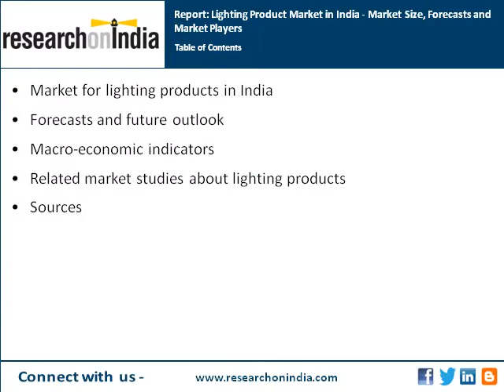India Market Research Report : Lighting Product Market in India - Market Size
Abstract :
This package contains the following market study and company database:
Lighting Product Market in India
Database of Lighting Product Producers in India
The market research report Lighting Product Market in India offers a perspective on the actual market situation, trends and future outlook for lighting products in India. The study provides essential market information for decision-makers including:
- Overall market for lighting products in India
- Market for lighting products by type
- Forecasts and future outlook of the market
- Macroeconomic indicators
This market study answers to questions such as:
- What is the size of the lighting product market in India?
- How is the market divided into different types of products?
- Which products are growing fast?
- How the market has been developing?
- How does the future look like?
- What is the potential for the market?
- How the macroeconomic indicators look like?

Table of  Contents :
Market for Lighting Products in India
Overall market
Market by product type
Arc-lamps
Discharge lamps
Filament lamps
Portable lamps
Sealed beam lamps
Other lighting equipment
Parts for lighting equipment
Forecasts and Future Outlook
Overall market
Macroeconomic Indicators
Population
GDP
Inflation
Unemployment
Related Market Studies About Lighting Products
Sources